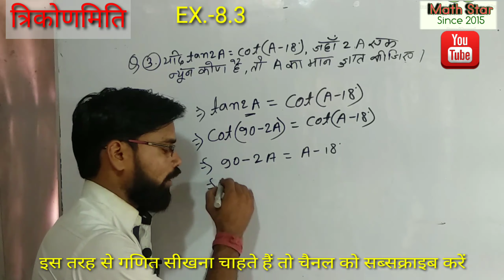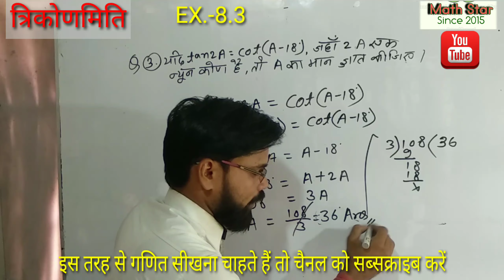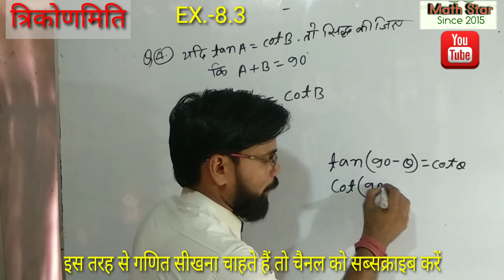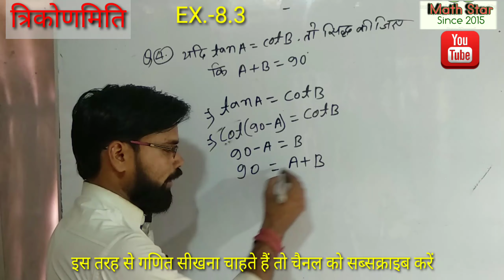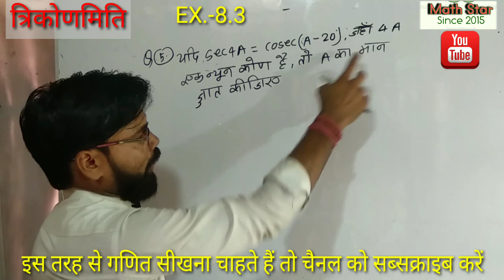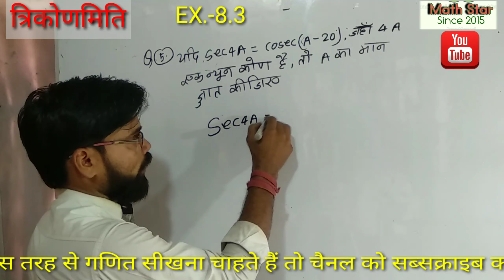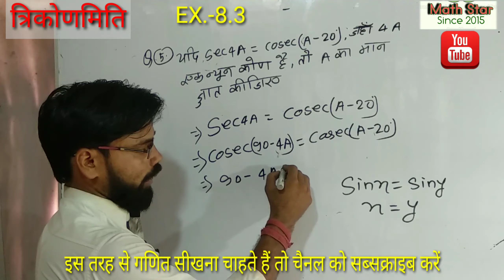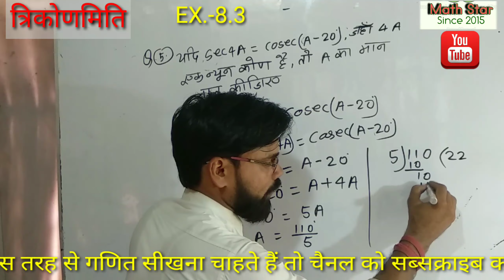EX.-8.3 सभी प्रश्न और उत्तर trigonometry EX- 8.3 all question and answerत्रिकोणमिति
Class 10 Maths Exercise 8.3 Hindi Medium NCERT SOLUTION । प्रश्नावली 8.3 कक्षा 10th गणित त्रिकोणमिति 8.3